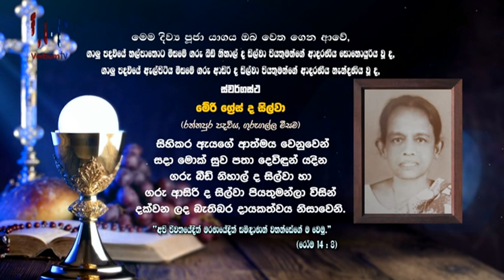DAILY MASS SINHALA (සතියේ දින දිව්‍ය පූජාව) 28 06 2023